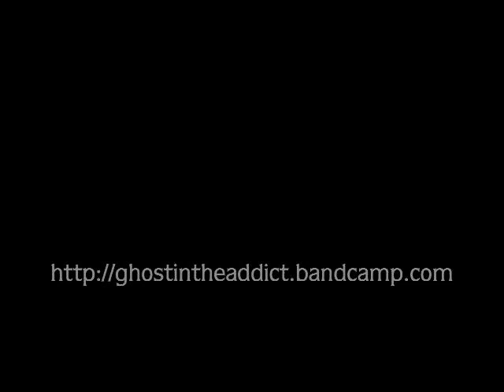ghost in the addict: milk (official)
"Let us go insane" full length song video, authorized ghost in the addict, song is taken from the album milkless. more